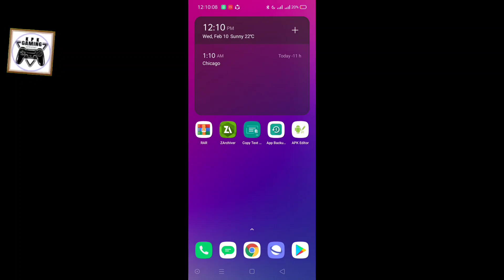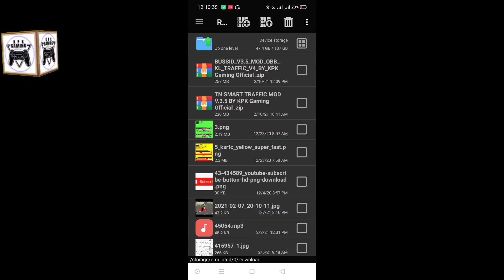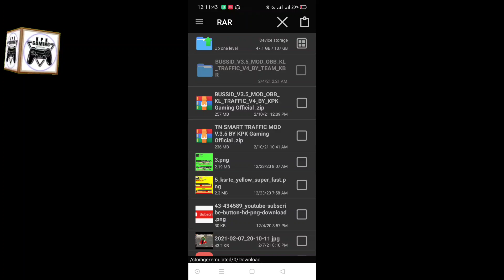Bussid New Off-road Traffic OBB Mod | Bussid Plus Update v3.5 | Bussid New Traffic OBB Mod 2021